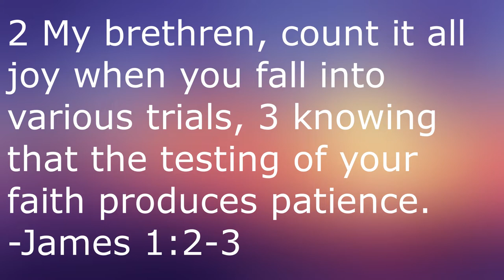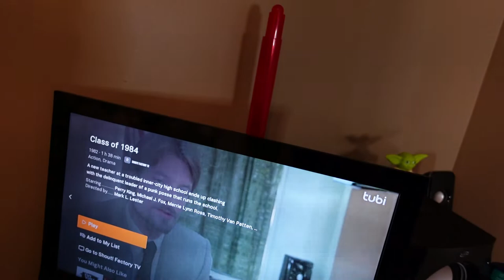Vloggin' the Movies #6: I Finally Watched Class of 1984 (1982)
In today's installment of Vloggin' the Movies, I'm watching the 1982 action film Class of 1984, featuring an early role from Michael J. Fox.

Special thanks to Mike from Did You Z That for bringing this movie to my attention! Link to his channel

Class of 1984:

Directed by
Mark Lester

Screenplay by
Mark Lester
John Saxton
Tom Holland

Story by
Tom Holland

Produced by
Arthur Kent

Starring
Perry King
Merrie Lynn Ross
Timothy Van Patten
Lisa Langlois
Stefan Arngrim
Michael J. Fox
Roddy McDowall

Cinematography
Albert Dunk

Edited by
Howard Kunin

Lalo Schifrin

Production
company
Guerrilla High Productions

Distributed by
Citadel Films (Canada)
United Film Distribution Company (United States)

Release dates
August 20, 1982 (United States)
June 3, 1983 (Canada)

Running time
94 minutes

Countries
Canada
United States

Language
English